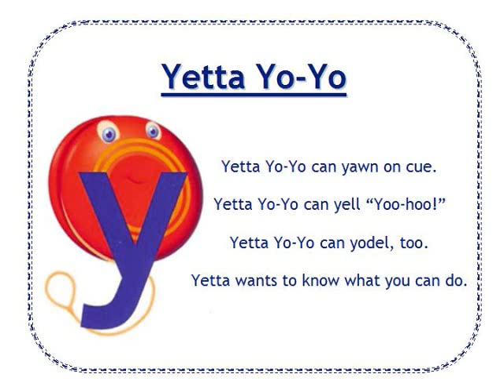Alphafriends: Yetta Yo yo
Listen and sing your favorite Alphafriend song: Letter Y

Yetta Yo-Yo
Yetta Yo-Yo can yawn on cue.
Yetta Yo-Yo can yell “Yoo-hoo!”
Yetta Yo-Yo can yodel, too.
Yetta wants to know what you can do.